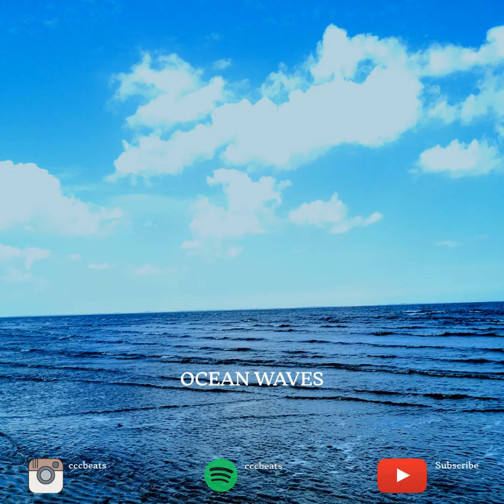Lo-Fi Type Beat - Ocean Waves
(FREE) Lo-fi Type Beat - Ocean Waves

All of my beats are free for non-profit use only. If you use my beats you must credit me in the title (Prod. CCCbeats)

If you're wondering what the usage for my beats is, they are available for subscribers for non-profit. You must purchase this beat first before using it on social media platforms such as Spotify or Apple Music.

Price for a beat - £10/$13.70